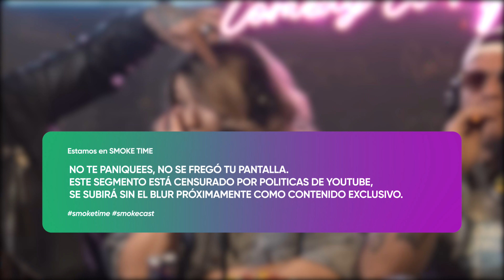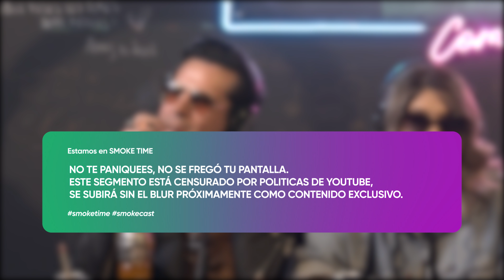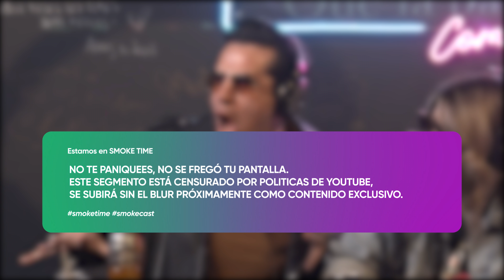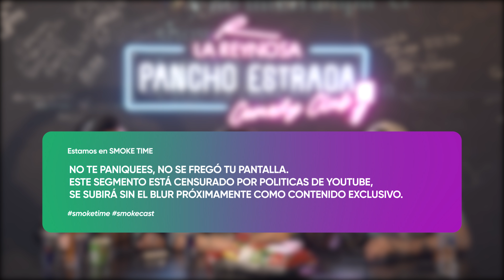SmokeCast Ep. 41 - Asi se le fugó pancho a la autoridad Ft. Pily Lopez y el publico